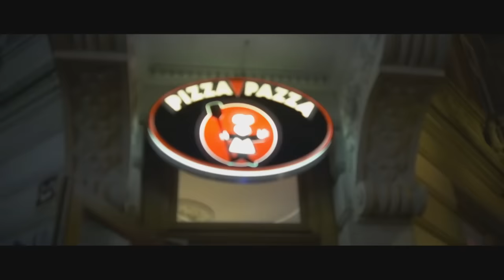Lisa Aberer - Firebird (Official Video) TETA